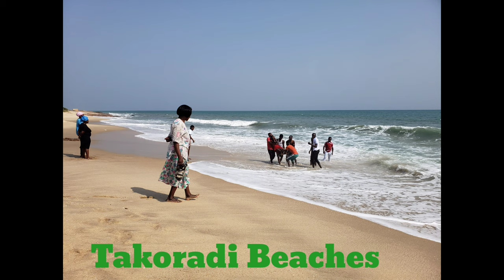African American on Ghana's best beaches // Ghana Vlog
Setting out to find the best beaches in Ghana. I think we have a winner

*** FOLLOW ME ***

📍 RESOURCE LIST 📍

- If you are a lover of American Sign Language there are cute items at this shop. Please support this small black-owned business!

- If you are a shoe lover and adorable accessories, head over to this small black owned business and show your support!

- If you are a jewelry accessory fanatic, well i have a treat for you. head over to Sassy Jones using this link and get your entire life, support black owned business!

All content is my intellectual property. All commentary is protected by the Fair Use Doctrine, Section 107 of the US Copyright 1976, allowance is made for "fair use" for purposes such as criticism, comment, news reporting, teaching, scholarship, and research.